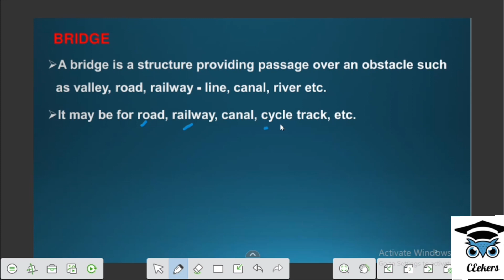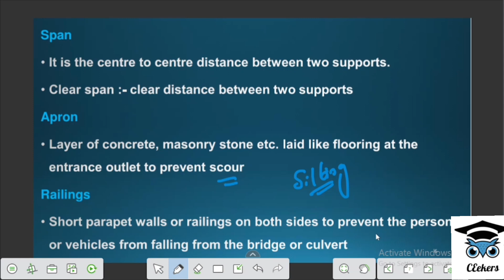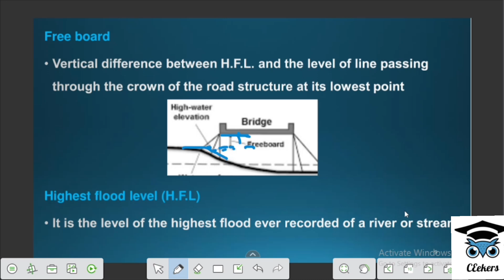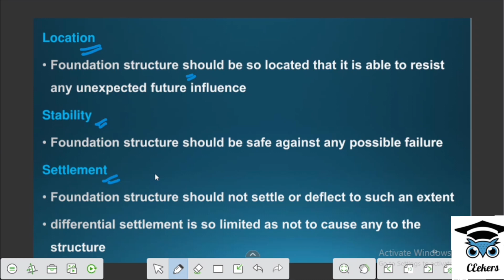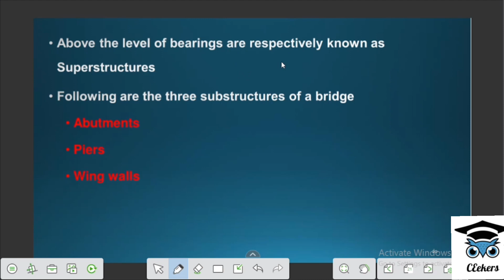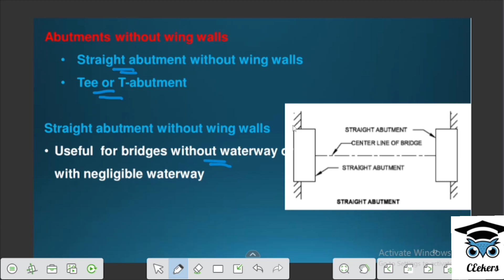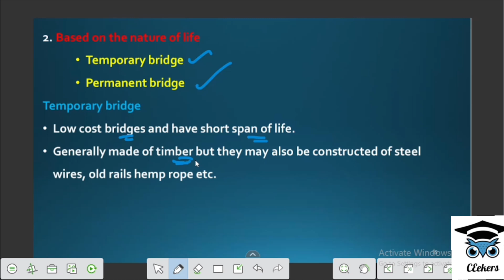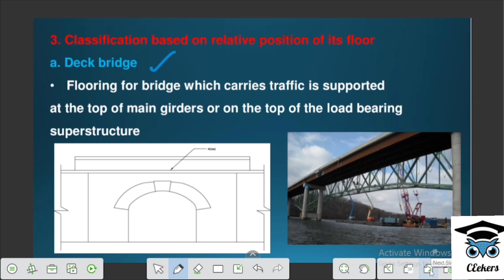BRIDGE//TRANSPORTATION//PWD//IRRIGATION//THIRD GRADE OVERSEER